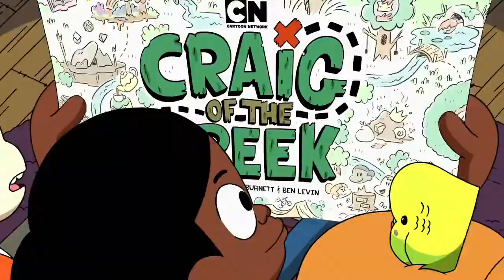2010s Animated shows opening logos